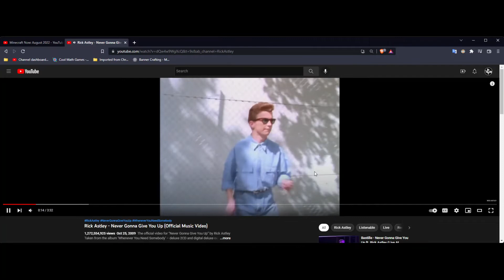How I rick rolled myself many times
sometimes I want to go on YouTube sometimes I want to listen but it still gets me.